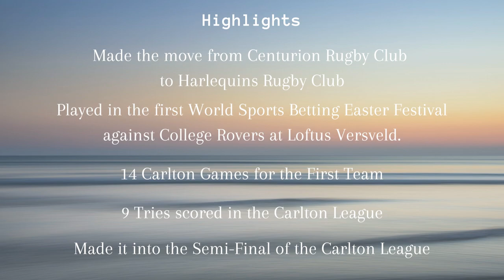Ettienne Matthys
Credit to @SAHoFTV and @SABCSportDigital for the footage
Credit to @GotthardOfficial for the Music